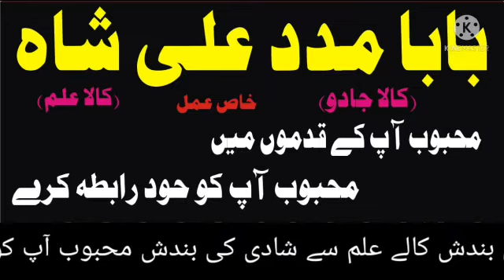Sialkot Online Shadi Ko Rokwana Shohar ko Qabo kernay ka Amal Sialkot Talaq Ka Masla Sialkot